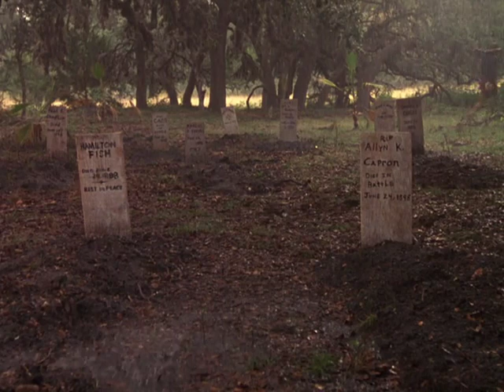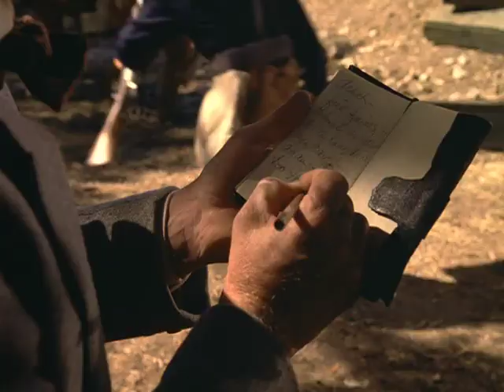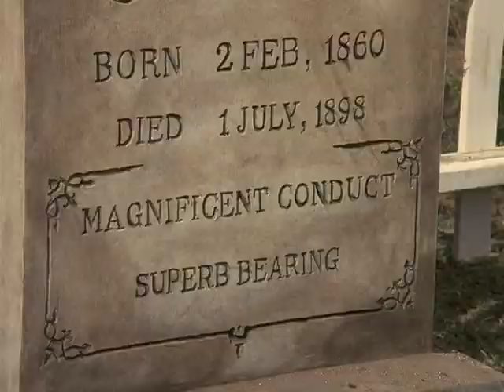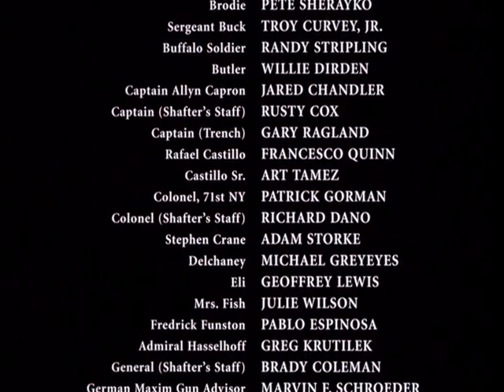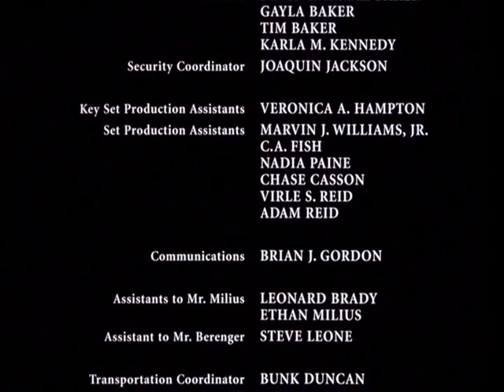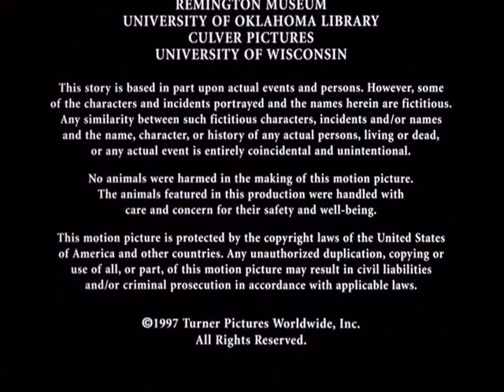Rough Riders (TV Mini Series 1997) Part 2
Rough Riders: With Tom Berenger, Sam Elliott, Gary Busey

Rough Riders is a 1997 American television miniseries directed and co-written by John Milius about future President Theodore Roosevelt and the regiment known as the 1st US Volunteer Cavalry; a.k.a. the Rough Riders. The series prominently shows the bravery of the volunteers at the Battle of San Juan Hill, part of the Spanish–American War of 1898.

In 1898, the U.S. Government decided to intervene on the side of the Cuban rebels in their struggle against Spanish rule. Assistant Navy Secretary Theodore Roosevelt decides to experience the war first hand by promoting and joining a volunteer cavalry regiment. The regiment, later known as the Rough Riders, brings together volunteers from all corners of the nation and all walks of life. When Roosevelt and his men finally land on Cuba, they face ambush, intense enemy fire, and a desperate, outnumbered charge up a defended hill.